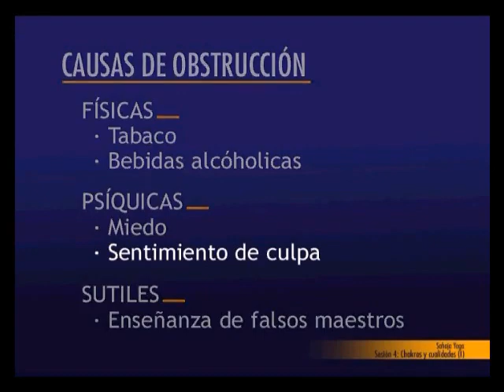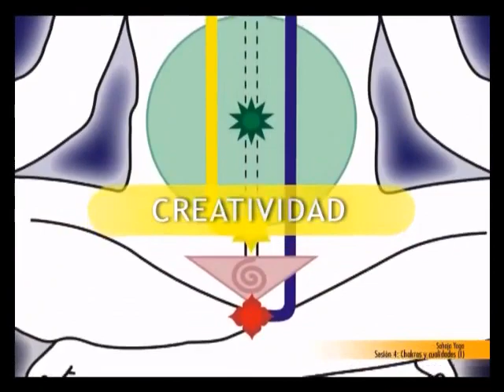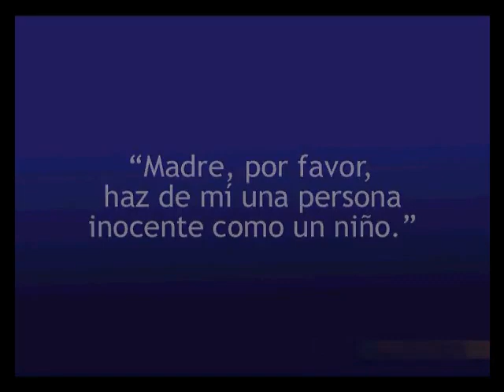04 Sahaja Yoga Curso Básico Cuarta Sesión